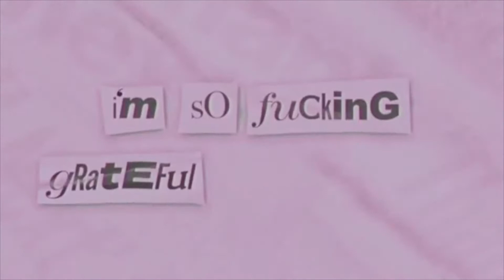Aariana Grande - Thank you, Next Audio Clip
Welcome to NHABEL TV

Discover new music !

Congratulation to Ariana Grande Number 1 hot 100 Billboard this week

Ariana Grande - Thank you, next [Audio Clip]

Artist: Ariana Grande
Released: 2018
Genre: Pop

+ SHOPPING !

Check online store NHABEL.COM

SOCIAL MEDIA !

INFORMATION :

Copyright to NHABEL TV for the video audio clip making